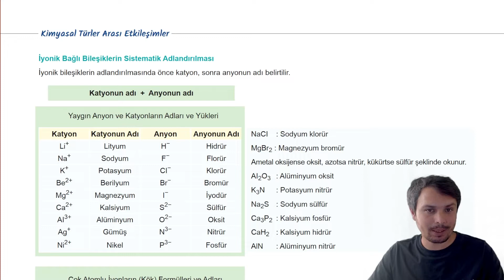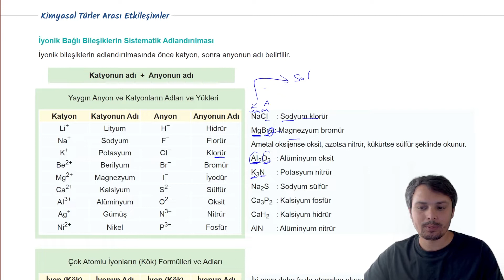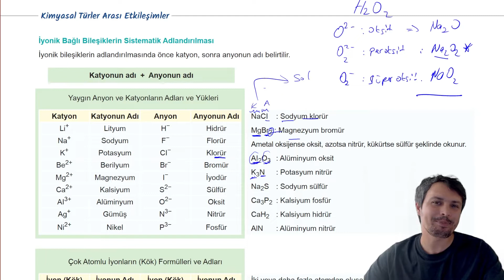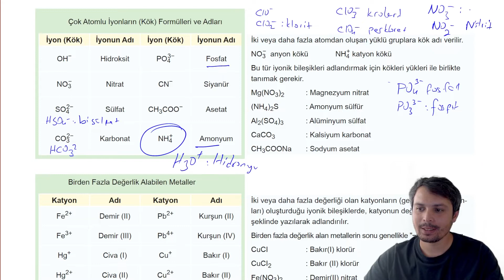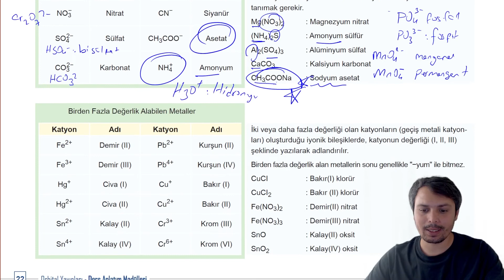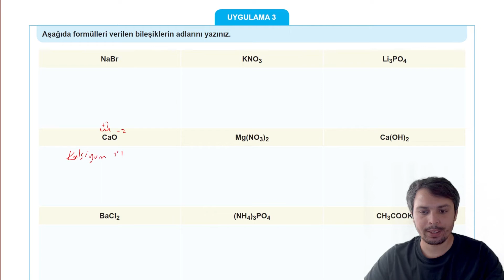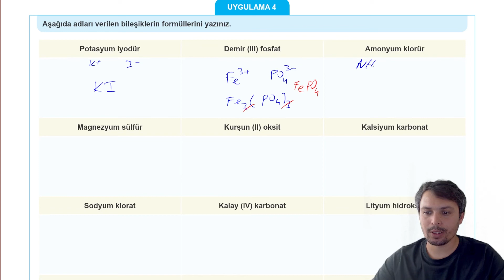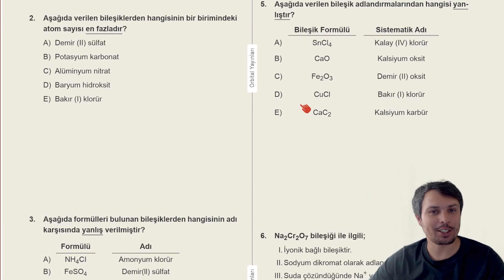İyonik Bileşiklerin Sistematik Adlandırılması | Kimyasal Türler Arası Etkileşimler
- Kimya ile ilgili paylaşımlar için telegram kanalıma katılabilirsiniz.